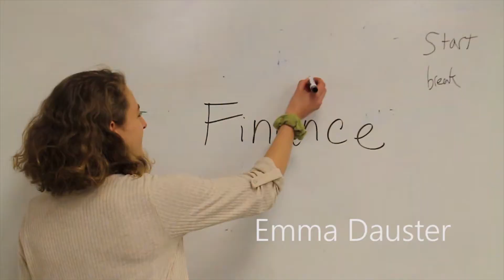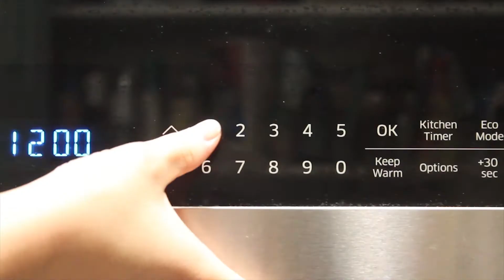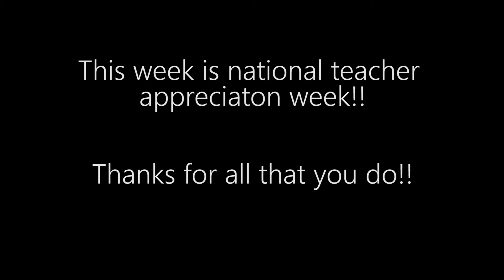BHS Broadcaster for May, 7 2018